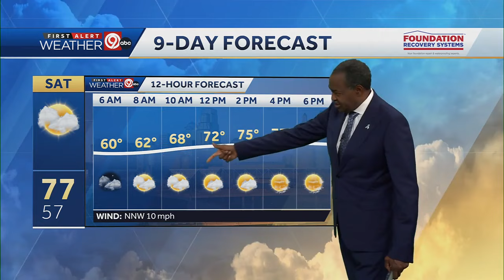Fall-like temperatures to continue this weekend in Kansas City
On Friday night, expect a few clouds with the possibility of a couple of sprinkles.   Skies will clear tonight, and temperatures are set to drop to the upper 50s, approaching a chilly record low.